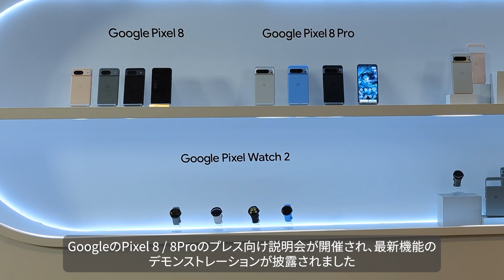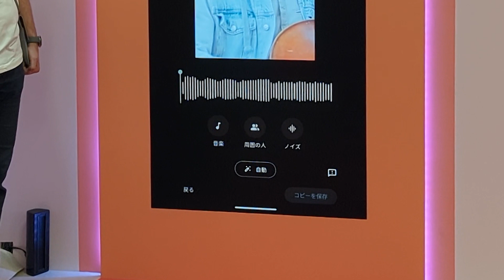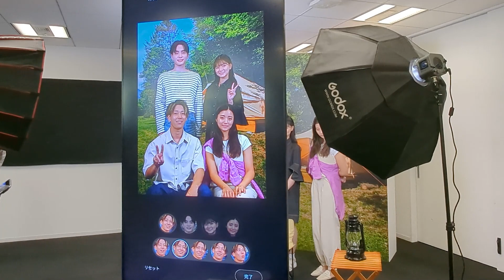Google Pixel 8 & Pixel 8 Pro 新機能デモンストレーション BGMが消せる音声消しゴムマジックは外ロケYouTuberの救世主になる!?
Googleの最新スマートフォン「Google Pixel 8 & Pixel 8 Pro」
こちらに搭載された新機能「音声消しゴムマジック」と「ベストテイク」のデモンストレーションのようすです。

サブチャンネルへも投稿していますので

# Pixel8